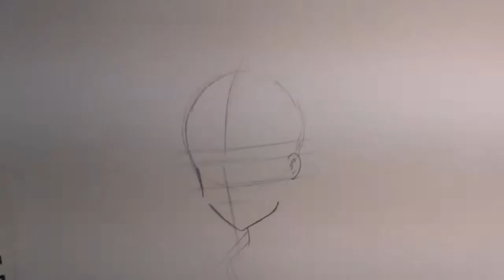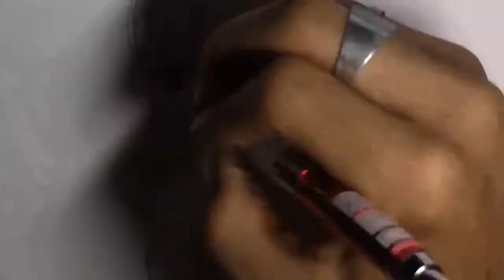How to draw Mitsuha From Your name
How to draw  Mitsuha From Your name. Hi guys I honestly love this character so I had to draw her! "Manga yourself and your friends" is still active and I wait for more pictures from you all! Its done by Randwimps! Take care guys dont give up, and live life with a happy smile! 😀